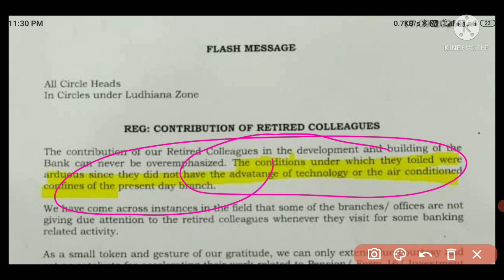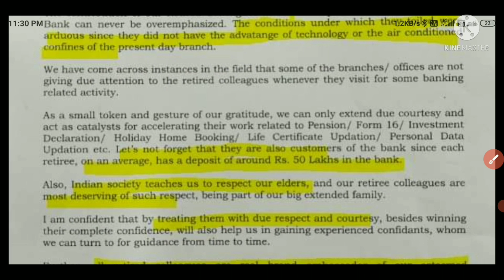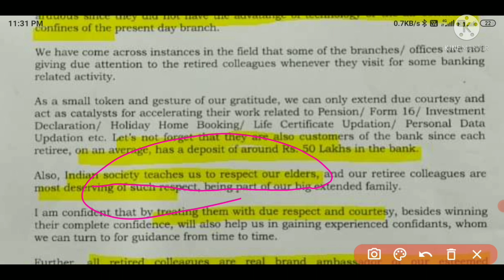sweet gesture from PNB for bank retirees || PUNJAB NATIONAL BANK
Hi guys aaj ke is video me hum discuss karenge pnb ek sweet se gesture ke bare me jo retirees ke liye hai . Baki banks ko is chiz se kuch seekhna chahiye aur ise apne bank me implement karna chahiye 😊